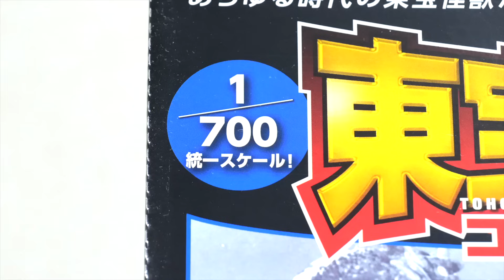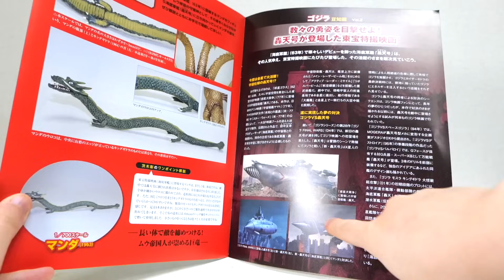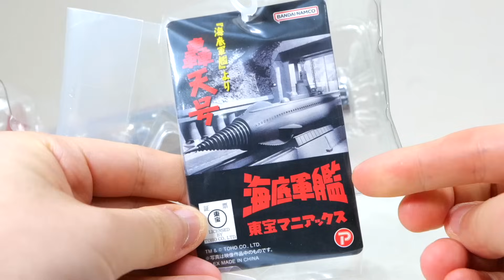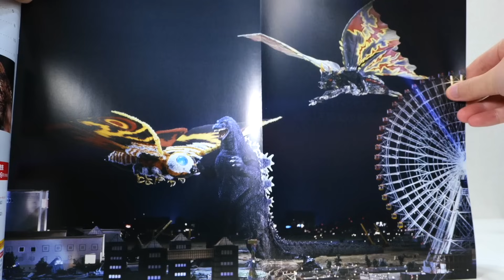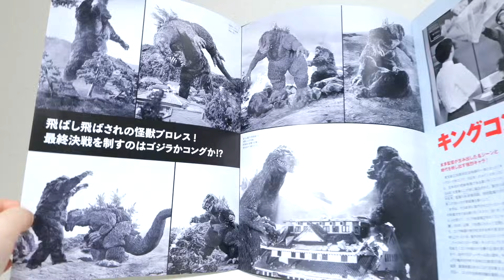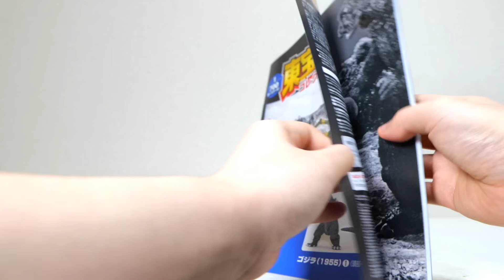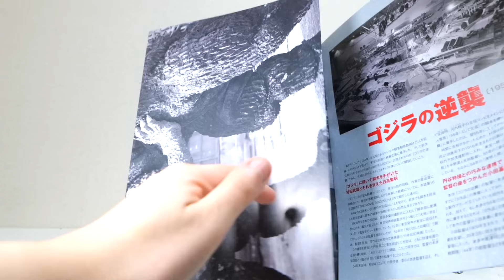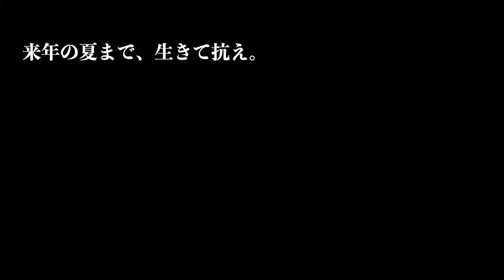ゴジラ東宝怪獣コレクションを忘れるな【マンダ・クモンガ・モスラ・キンゴジ・逆襲ゴジ・ビオランテ頭】19号20号21号22号23号24号25号26号27号 デアゴスティーニ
■東宝怪獣コレクション動画

ゴジラ　godzilla ぎわちん　マンダ　轟天号　クモンガ　モスラ成虫1992 ゴジラvsビオランテ　ビオゴジ　ゴジラ1989 ゴジラ1955 ゴジラ1962 キンゴジ　ゴジラの逆襲　レビュー　デアゴスティーニ